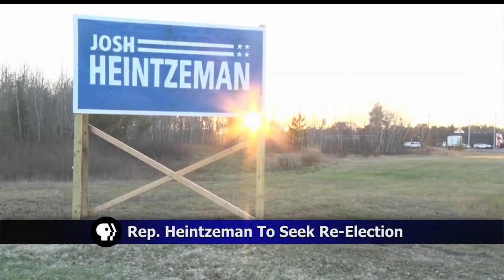Rep. Heintzeman To Seek Re-Election